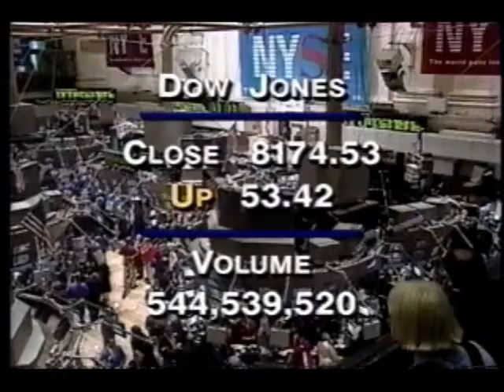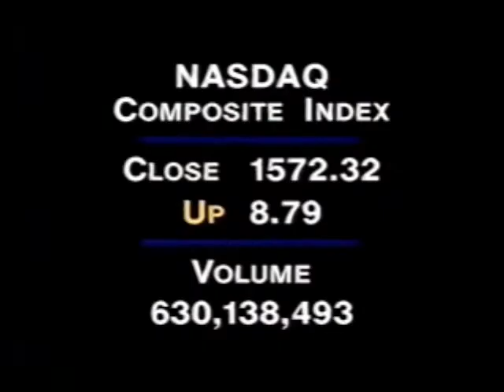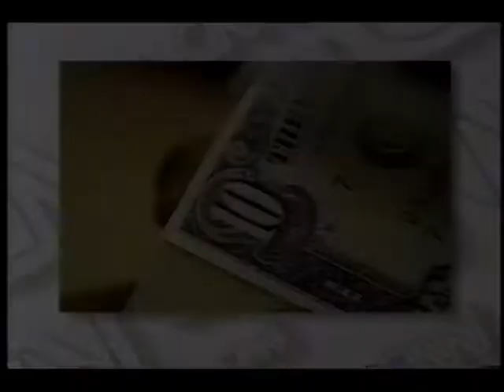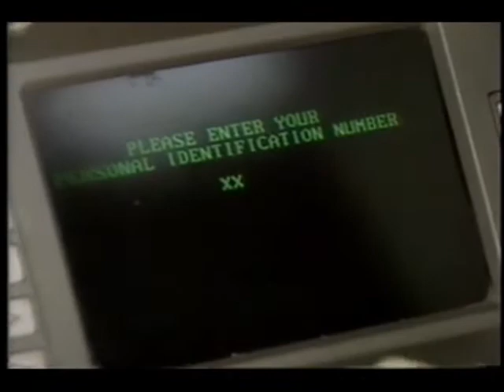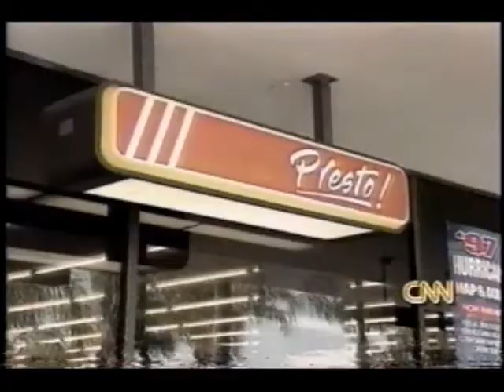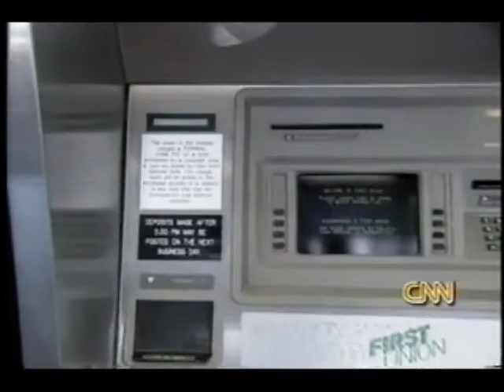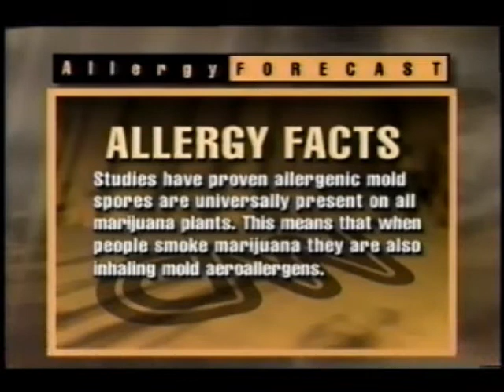CNN Early Prime- July 29, 1997 (most)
Congressional budget legislation including Medicare, a Child Tax Credit, an estate tax, and a Captial Gains tax cut along with a statement by President Clinton and Senator Trent Lott,  a stock market summary including a public opinion poll on investing, funeral services for golfer Ben Hogan, President Clinton delivering a eulogy on justice William Brennan, a looming strike for UPS, a report on additional ATM charges, an allergy outlook, and a visit to the Salinas, CA Rodeo are today's highlights on CNN Early Prime with Lou Waters and Natalie Allen.